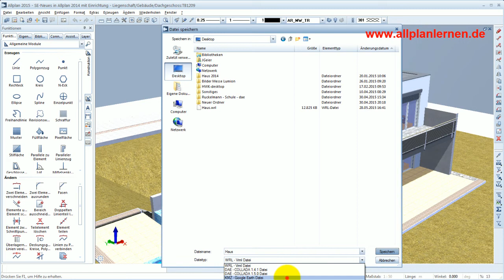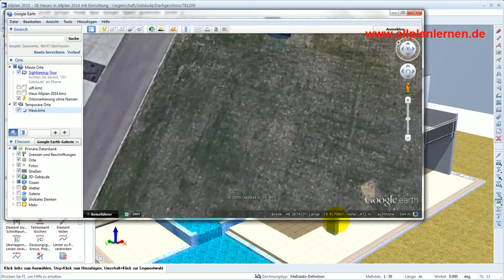Google Earth und ein Haus aus Allplan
So fügen Sie aus Allplan ein Haus in Google Earth ein.